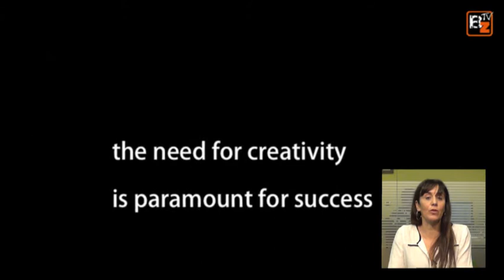Bikenews 02/01/2014 - Las noticias de ciclismo más leídas en Bikezona en 2013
-2014 el año del Mundial de ciclismo de Ponferrada.
-Sven Nys alcanza un acuerdo con Trek.
-Las noticias de ciclismo más leídas en Bikezona en 2013.
-Maria Leijerstam llega al Polo Sur en su triciclo.